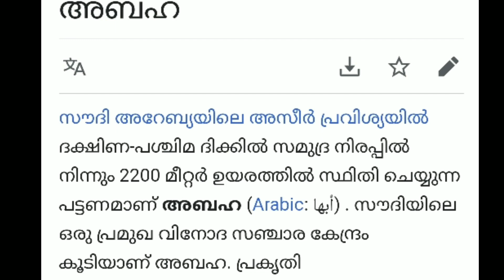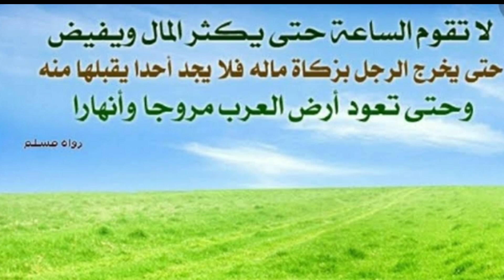സൗദിയിലെ ഈ സ്ഥലം ലോകാവസാനത്തിൻ്റെ അടയാളം,അറബ് രാജ്യങ്ങളും LOKAVASANAM Marhaba Media 2020💙